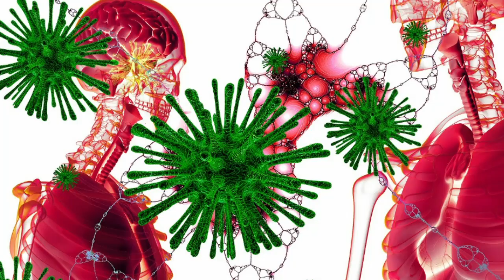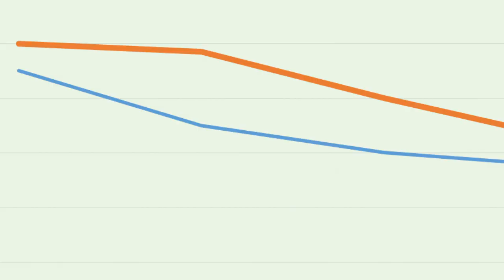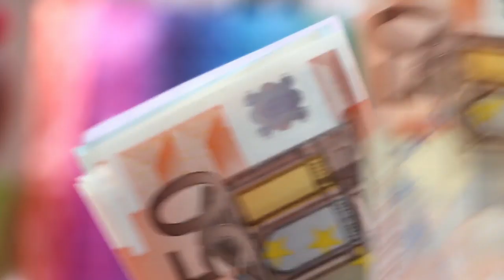Fight Coronavirus like HERO by your lung power, Increase breathing power (MOTIVATION & ASMR)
Lets do these to increase our stamina, strength, mainly breathing power and lungs capacity.
1. Stop smoking: Man, this is not the time to smoke. You should keep your lungs like a clean room. So, that even virus fills a part of it with garbage, you can still have some space to breathe. Smoking fills your lungs with more garbage, and when it combines with virus, its going to be serious situation. You don’t want any ventilators. So, stop smoking now, if things are good, you can start again after a month. Please stop smoking, for you and your family.
2. Do Pranayam/ breathing exercise:  Pranayam is an ancient yogic practice to get control on breathing. This improves lung capacity. Not only that, there are different breathing exercises and techniques tought by Gurus like Sadguru, Baba Ramdev, which can help you to increase the lungs capacity and make them work to their best when needed. You can actually follow any technique you like to increase breathing power.
3. Stop doing stressful office work – I still see people doing stressful work, working too hard as if they want to launch a rocket to moon. Its not needed now. Its not time to work hard and prove. Its not time to impress your boss.  Now you are boss for yourself. Its time to survive. If you get disease, your boss is not going to die for you. You should still work little and just enough to make little money to survive. That’s all. If you are stressed out, your immunity drops by 40%, and your ability to heal reduces by 35%. Meaning, if you have stress, even a simple disease can be deadly. But if you are not stressed, even the most dangerous virus, must run away from you, saluting for your strength.
4. Spend more time with family members. Take care of them. Watch them closely and keep them healthy. This is the time, when your family needs you the most in life.
5. Don’t worry about money. If you are doing trading, or real estate, or any business and you are losing money. Its ok. Money is nothing. My philosopher and Guru told us this saying
“If money is lost, nothing is lost. If health is lost, something is lost. If character is lost, everything is lost”. So money is nothing when compared to health.
So, avoid stressful activities like stock market trading, real estate or such things. Be calm, peaceful. You have power, vigor and energy. You will earn 10 times the money you lost now. Don’t get stressed up by that.
6.  Spend time laughing: Watch funny videos, play with pets and kids and do anything which makes you laugh. Watch less news and don’t be scared.
7. Pray to God, spend time in chanting mantras like Om. This clams down nervous system, increases healing power and reduces stress. You can pick up some verses from bible, Quran or whatever you practice. Spend time praying to God, it definitely benefits.
8. Walk, run and walk. Walking is a great exercise. Currently, in this situation, you may not be able to walk or run outside. But, try to get 8000 steps at home only. You can make some space in your home or in your garden and walk. If you have treadmill, that’s even better. Getting enough exercise is required to be fit and to fight.
9. Avoid red meat - eat eggs and lean chicken and vegetables and avoid red meat. Not that you will get virus from that, but if you eat red meat, your body will spend lot of time, processing and digesting the meat. At this time, your body should spend time to clean up and detox your body and not in this.
10. Consume immunity boosting foods and detox drinks – We have a special video on how to improve immunity. But in short, eating Vitamin C foods, Garlic, Turmeric can actually improve your resistance power.